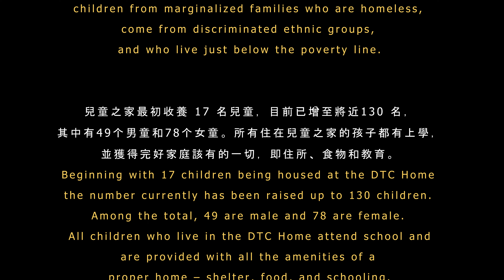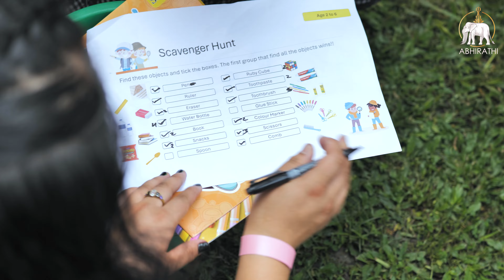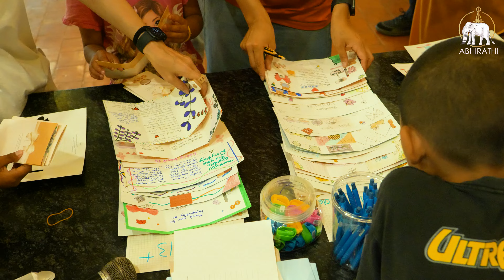Metta Dicky Tsering Children’s Home｜Summer Camp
｜Second Life in Metta Dicky Tsering Children’s Home｜Video Log

The video log on the Summer Vacation is here! It is a great gift prepared by Ernest Kwong in early June for the children of Dicky Tsering Children’s Home.

The children adopted by Master Zhan Ri (Sun Sifu) and Geshe Sonam have been working hard each and every day at school and in life to strive for a better life for themselves.

For the first time, we brought them out for vacation for them to experience the happiness they deserve. There were games for them to learn the importance of cooperation and personal growth challenges. We tried our best to make up for the children with the hope that they thrive in their new life with love.

｜重獲新生：慈悲快樂兒童之家｜影像紀錄

由龔先生組織的馬來西亞義工團隊在六月初為快樂兒童之家的孩子們準備了一個開心的大禮物〖夏日假期〗的影像紀錄來囉！

湛日法師與索南格西收養多年的孩子們，除了日復一日的在校園與日常作息裡努力上進，改變人生之餘，我們也一起帶領孩子在第一次的假期中經驗快樂，設計了多項遊戲，讓孩子從中學習合作與個人挑戰，盡心盡力填補孩子的童年，帶著愛的經驗在新生中成長茁壯。